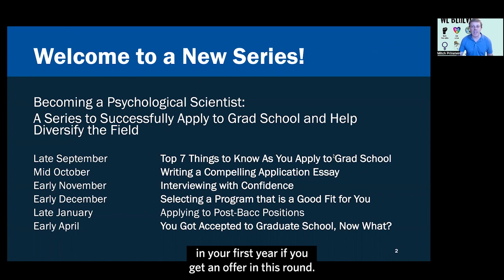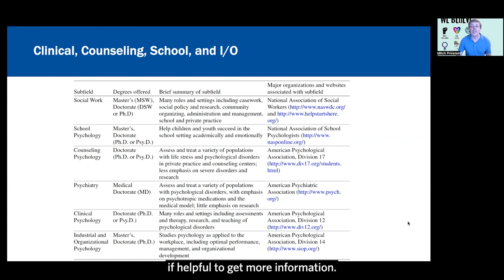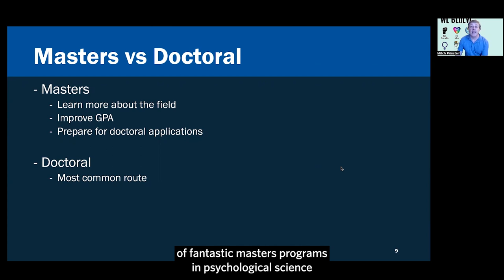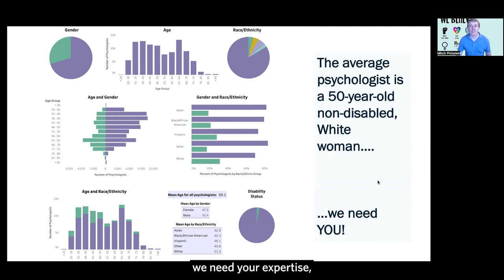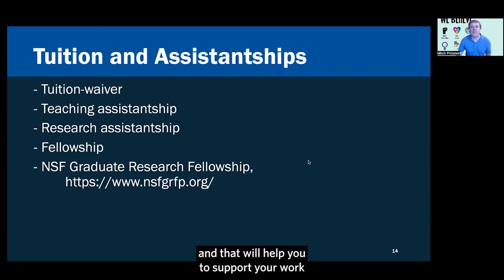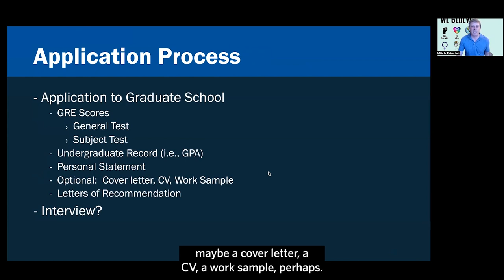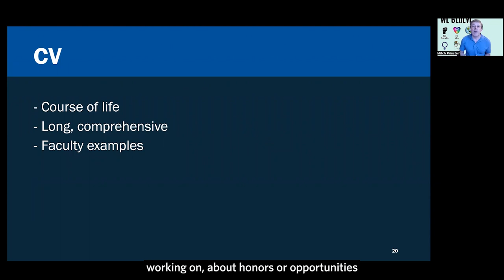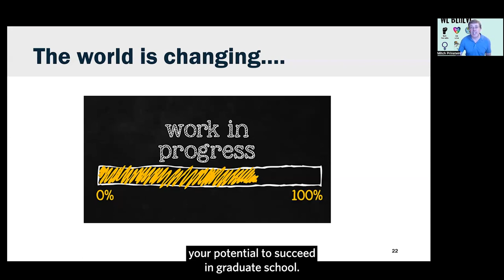Becoming a Psychological Scientist Video 1: Top Things to Know as You Apply to Grad School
The application process for doctoral programs for psychological science has several steps. Join APA for a series of 6 videos and live question and answer sessions with psychological scientists and current graduate students from different subfields with lived experience and expertise in the application process. Sessions will offer advice and strategies for navigating all the steps of the application process, discuss important considerations for selecting a program, and highlight resources for funding your graduate education. The series will address challenges and systemic barriers for students and is free and open to all. It is of particular interest to students applying to graduate school for the Fall 2023 term.

Students interested in applying to doctoral programs for psychological science are invited to watch this short video to gain insight into the top things to know as you navigate the application process.